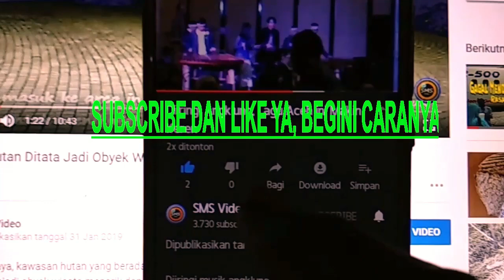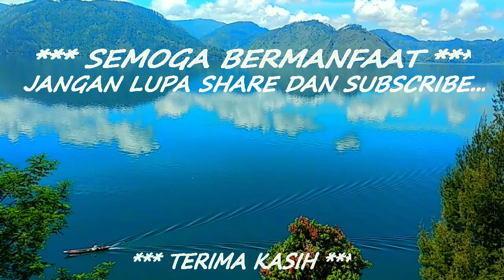Ikan Bakar Terenak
Banyak yang bakar ikan untuk menu berbuka puasa, tapi yang saya videokan  ini adalah ikan bakar terenak. Selain bumbunya yang cocok dan pas dengan lidah saya, ikannya masih segar, dan cara membakarnya sungguh sangat meyakinkan.